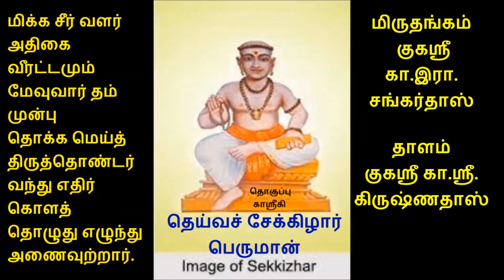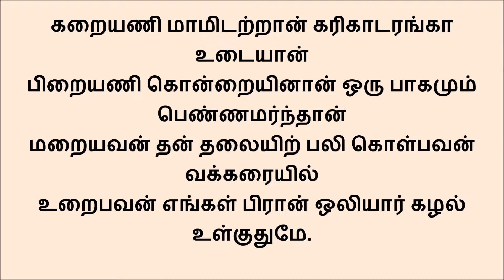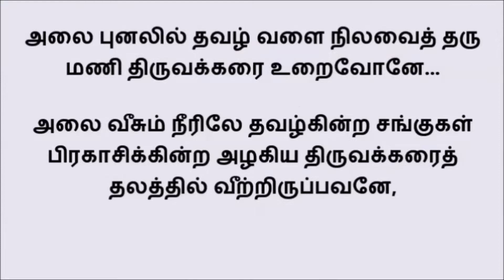556 கலகலெனச் சில ... திருவக்கரை திருப்புகழ் இராகம் காபி தாளம் ஆதி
வழங்குபவர்கள் ஸ்ரீ மஹா பெரியவா திருப்புகழ் சபையினர் சேலம்
கலகலெனச் சில கலைகள் பிதற்றுவது
     ஒழிவதுனைச் சிறிதுரையாதே

கருவழி தத்திய மடுவதனிற் புகு
     கடு நரகுக்கிடை இடைவீழா

உலகு தனில் பல பிறவி தரித்தற
     உழல்வது விட்டினி அடிநாயேன்

உனதடிமைத்திரள் அதனினும் உட்பட
     உபய மலர்ப்பதம் அருள்வாயே

குலகிரி பொட்டெழ அலைகடல் வற்றிட
     நிசிசரனைப் பொரு மயில்வீரா

குணதர வித்தக குமர புனத்திடை
     குறமகளைப் புணர் மணிமார்பா

அலை புனலில் தவழ் வளை நிலவைத்தரு
     மணி திருவக்கரை உறைவோனே

அடியவர் இச்சையில் எவை எவை உற்றன
     அவை தருவித்தருள் பெருமாளே.